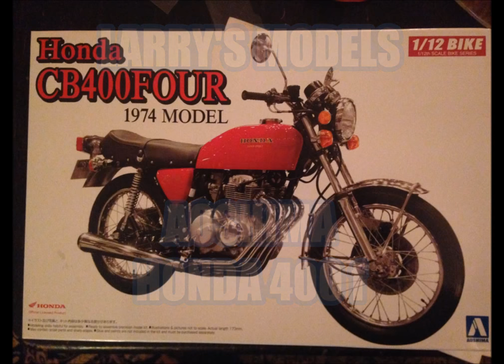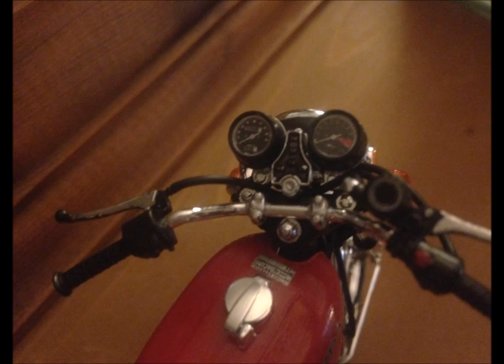LARRY'S MODELS - AOSHIMA HONDA 400F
slideshow of tough kit